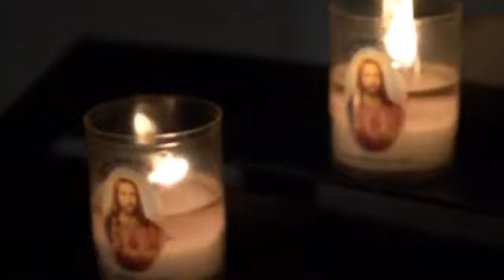அம்மா என் அம்மா நீ தான் அம்மா